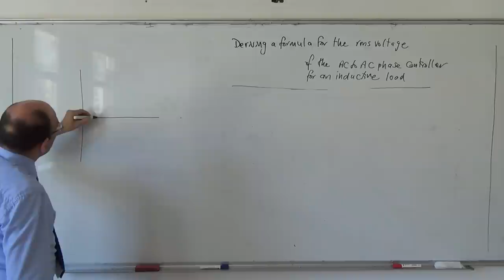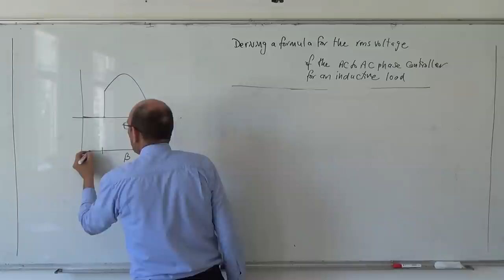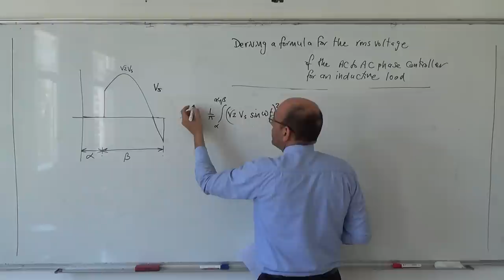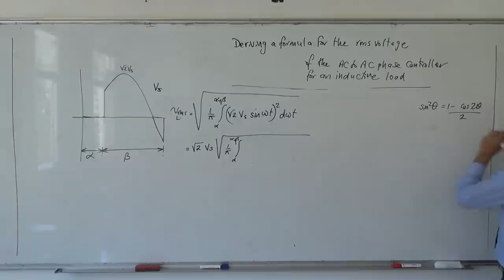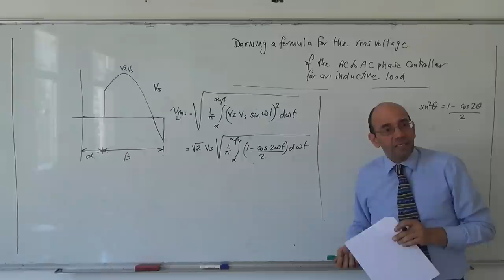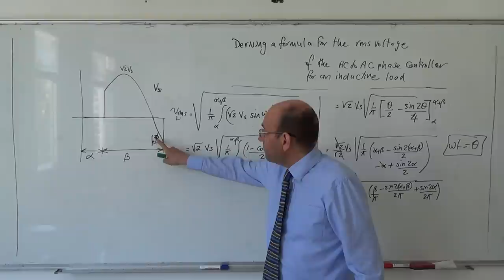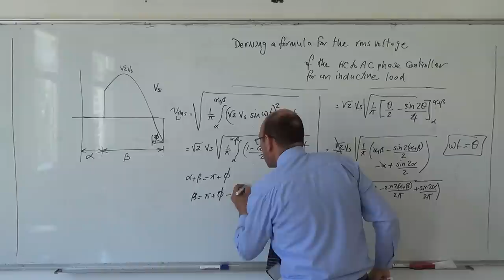AC to AC Converters IV: Formula for the rms output voltage (inductiive load) (b), 14/5/2014